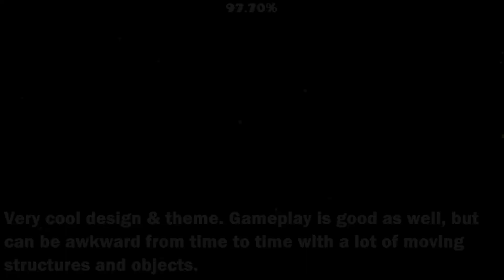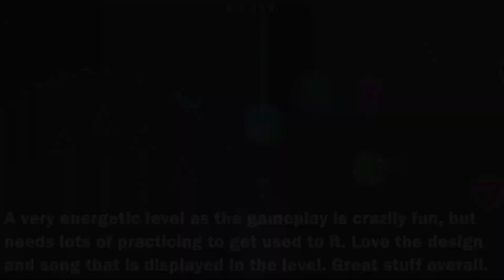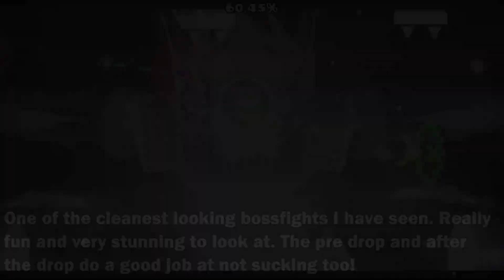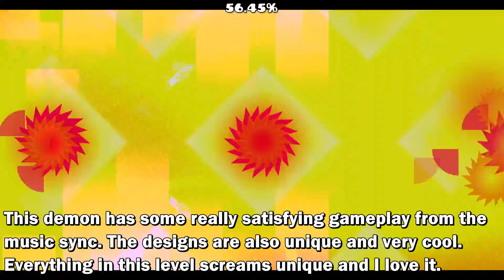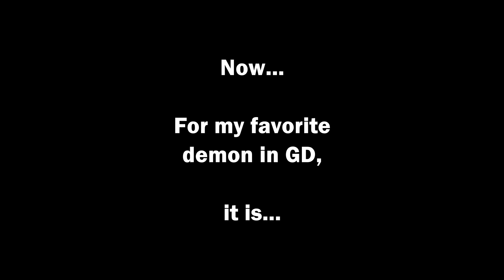[Top 50] Best Demons I've Completed In Geometry Dash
In today's video I have gathered a list of the top 50 demons I enjoyed the most when it comes to decoration, theme, gameplay, and how it plays from 0%. This video TOOK ME FOREVER to make as I had to bot all of these completions for the best quality, plus some completions I beat a long time ago and I no longer have the footage on hand.

I have definitely developed into an above average GD player over the years, beating over 8 extremes and 7 insane demons now, crazy how good the skill ceiling is in this game for everyone.

❭❱ Timestamps:
0:00 Best Demons - #50-11
13:27 Quick Disclaimer
14:05 Top 10 - Best Demons